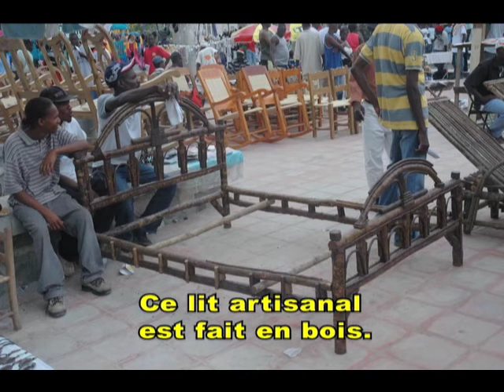haiti_Jacmel Journals_" fete patronale jacmel"_photo Report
haiti